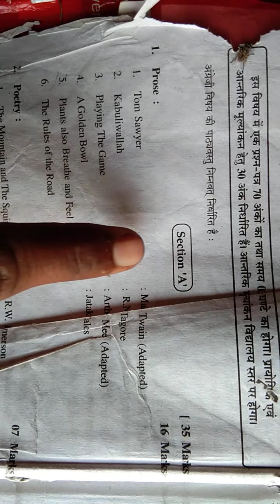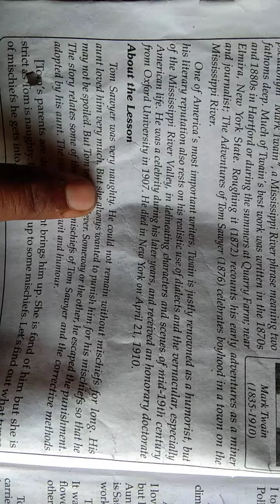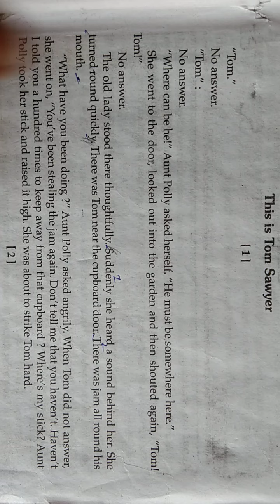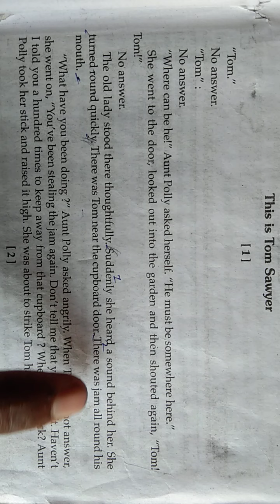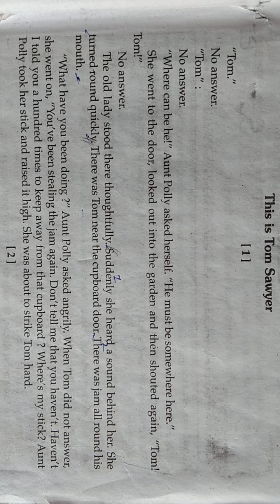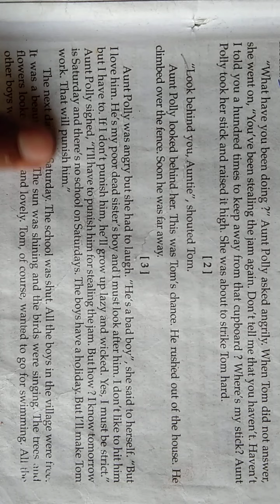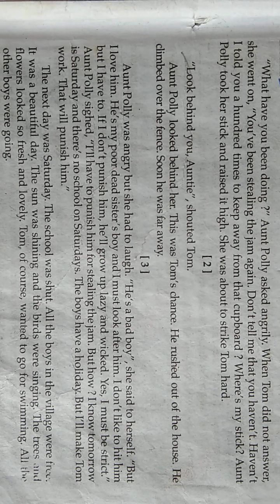R S Pandey English(class 9th)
class 9th english reader chapter 1
Tom Sawyer ( part 1)